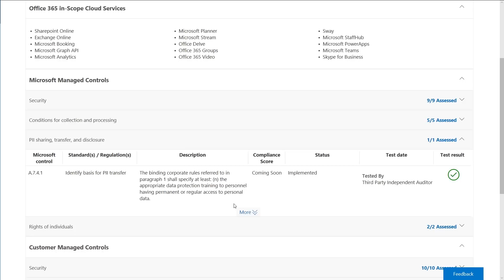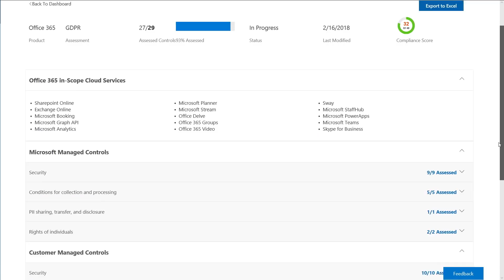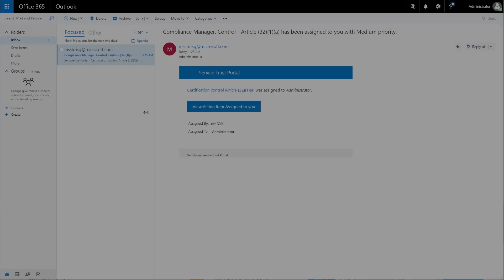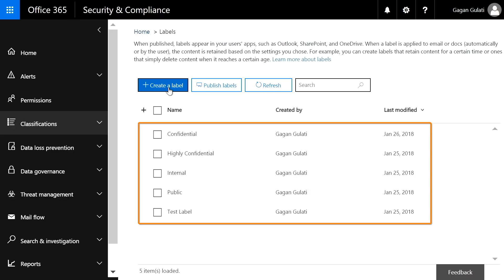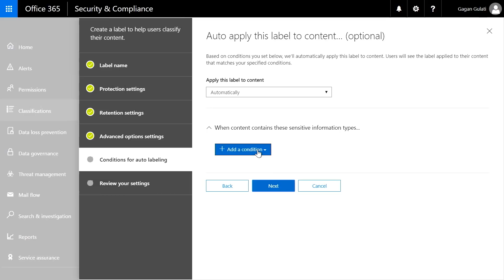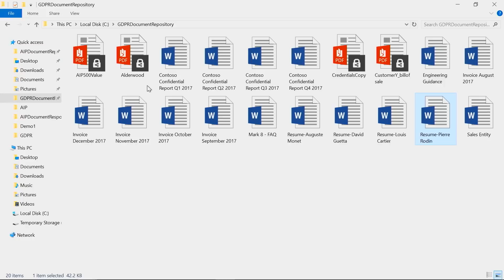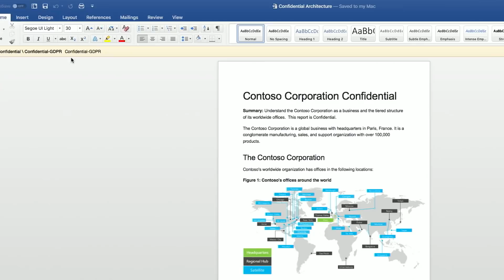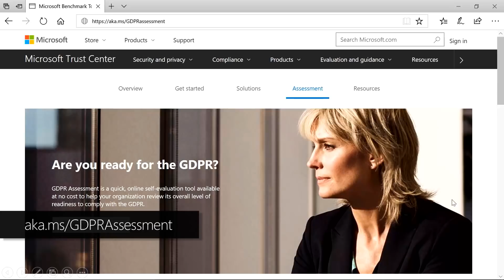Preparing for GDPR: Compliance management and information protection capabilities in Microsoft 365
We take a look at the new tools and controls in Microsoft 365 - including Office 365 - to prepare for GDPR. Gagan Gulati from Microsoft's information protection engineering team goes hands-on with the new Compliance Manager to help you assess and manage your GDPR preparation for files stored in Office 365, file servers and SharePoint on-premises. We also highlight how the new capabilities in Microsoft's information protection tools extend beyond Microsoft platforms, locations and file types with a preview of Adobe Reader.